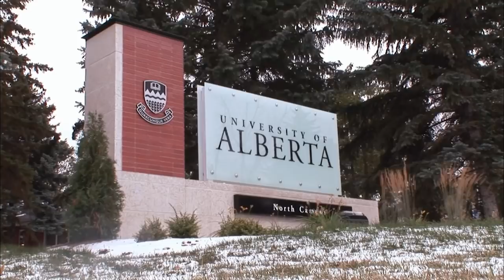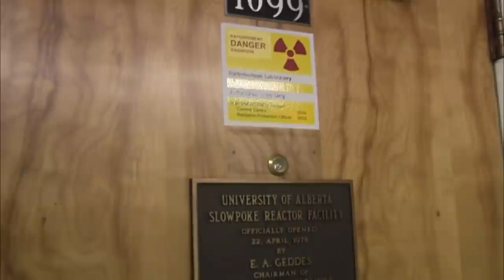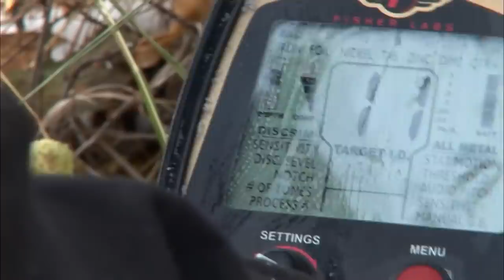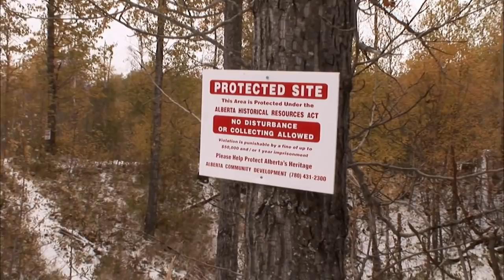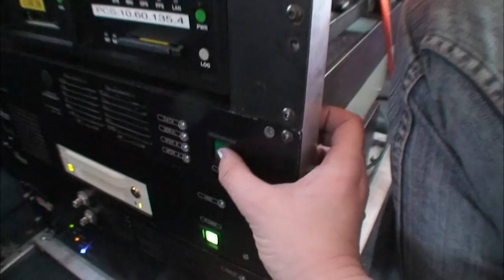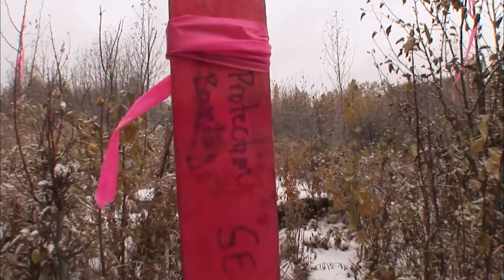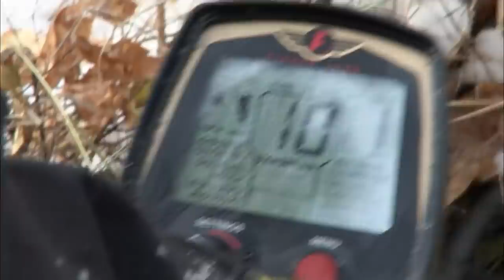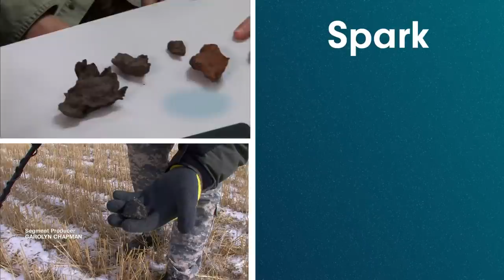Hunting The Nighttime Fireball Of The Buzzard Coulee Meteorite | Meteorite Men | Spark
There is amazing footage of the nighttime fireball of the Buzzard Coulee Meteorite that fell in Canada on November 2008. The fall occurred just before a blanket of winter snow, so the meteorites are well preserved. In this episode, Geoff and Steve search for pieces of this famous meteorite. Also, the meteorite hunters receive a surprise invitation to visit the newly discovered, and highly protected, Whitecourt Crater and hunt the surrounding area.
For thousands of years, meteorites have slammed into the Earth's surface carrying an invaluable record of the origins of our solar system. But finding meteorites on Earth, some buried over centuries by thick layers of dirt and sediment, is no easy task.

Meteorite hunters Steve Arnold and Geoff Notkin travel to some of the most remote locations around the world to explore the scientific and financial value of meteorites. Featuring treks in Chile, Sweden, Australia, the US, Mexico, and more, these meteorite men meet with top scientists, geologists, astronomers, and meteorite experts to reveal a deeper understanding of how meteorites have helped to build our solar system and shape our planet.